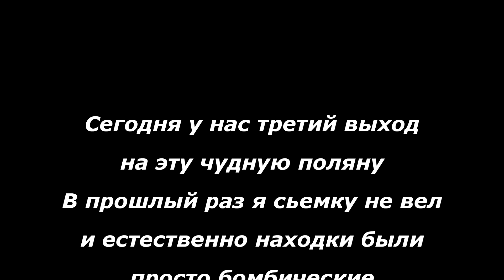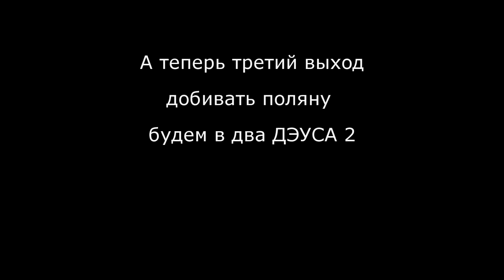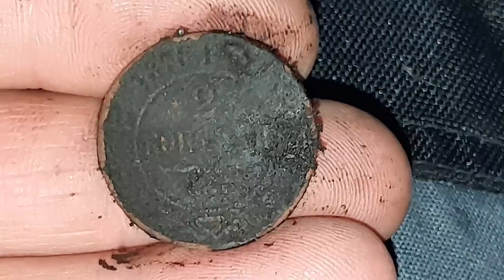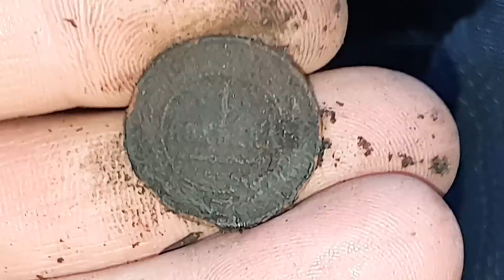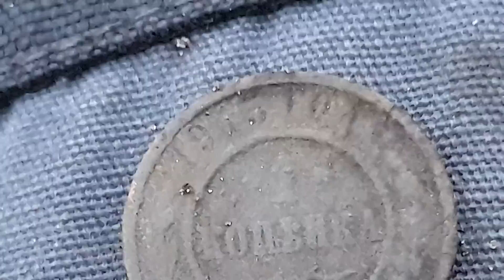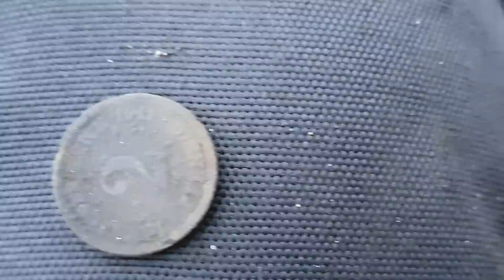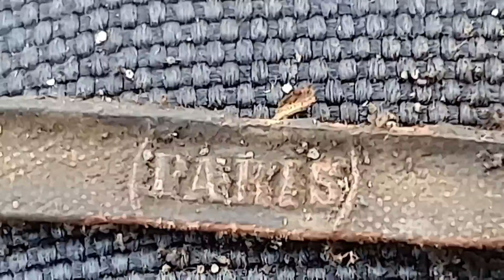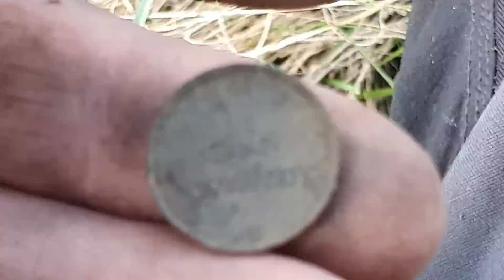Золотой перстень рубли ,вот так поле мы нашли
Все что вы видели ,это фантазия автора, созданная специально чтоб развлечь зрителя)))